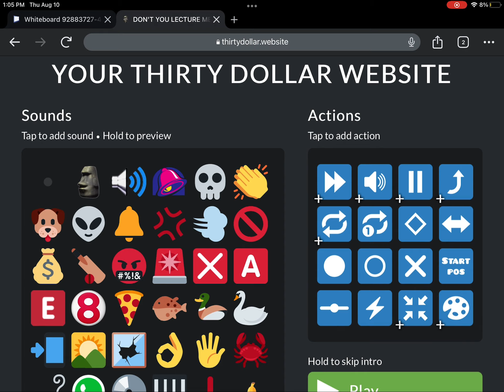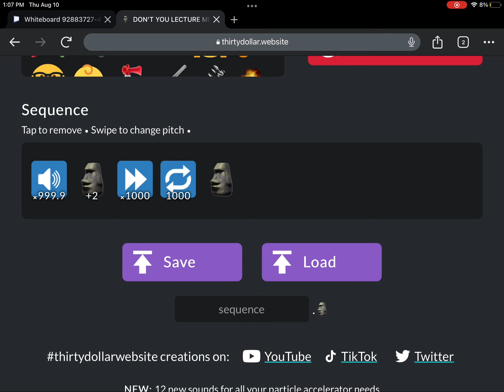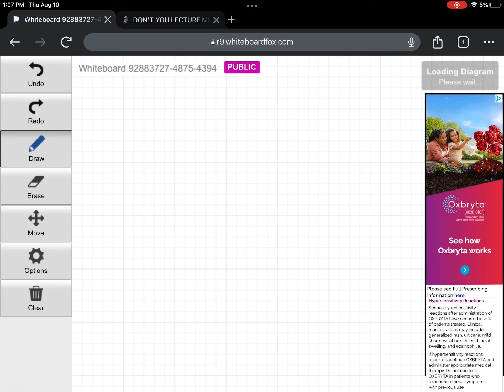ultra supreme and ultra supreme max particle accelerators